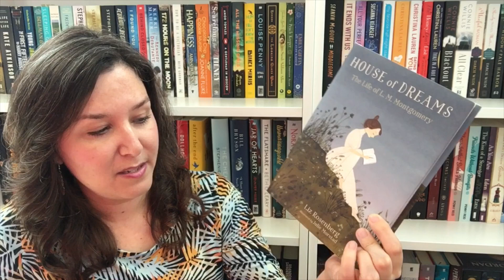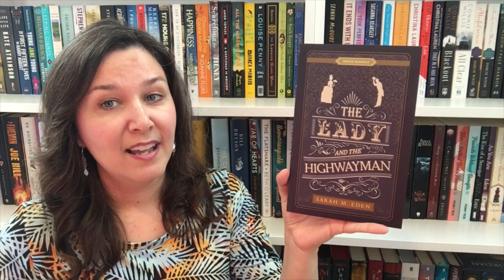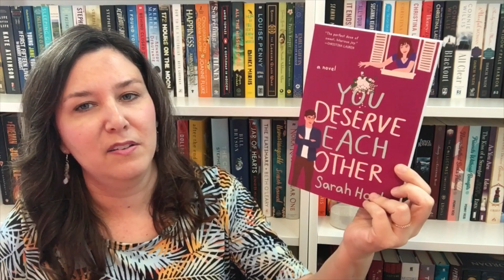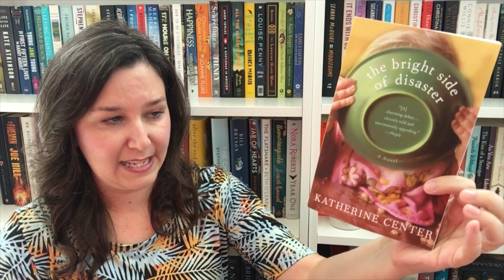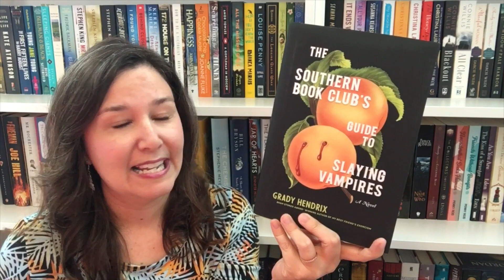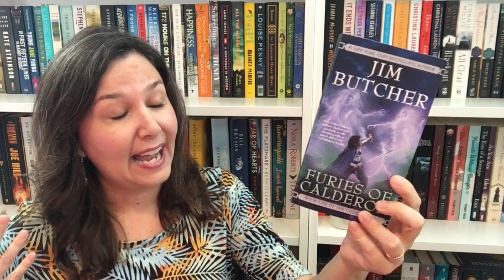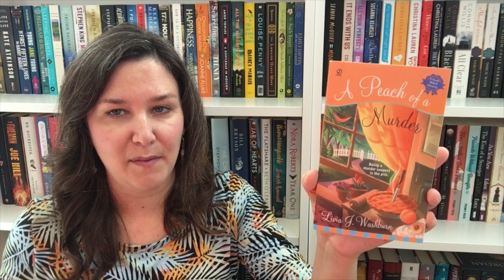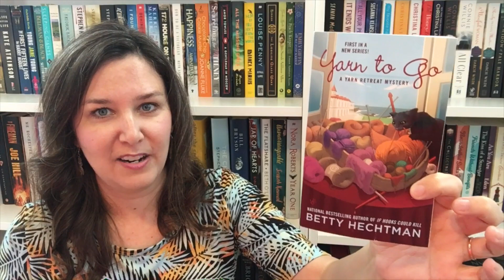Birthday Book Haul 🎉🎉🎉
🤓Let’s Get Nerdy -